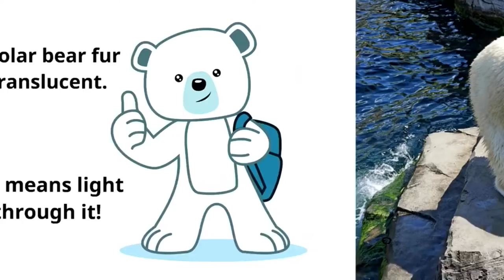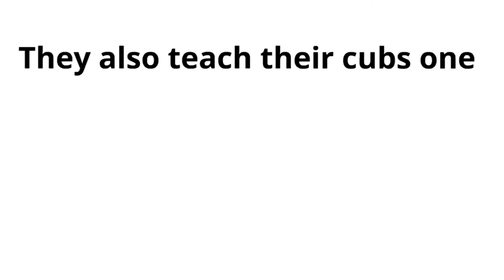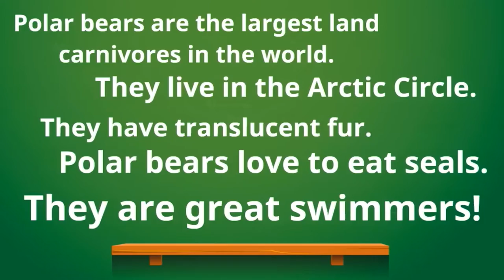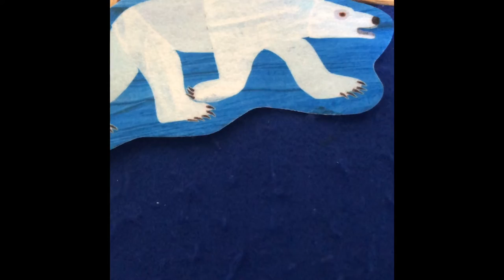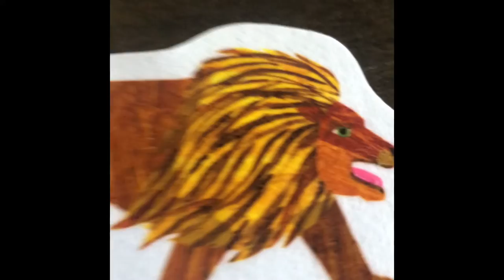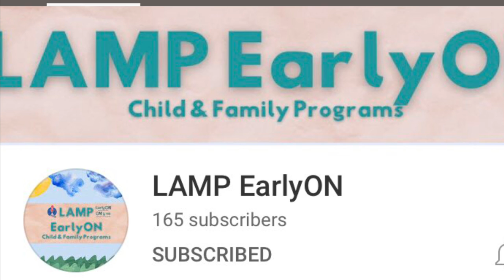Polar Bears for Kids!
Today's video was created by Sina and Carina and filmed at the Family Centre.